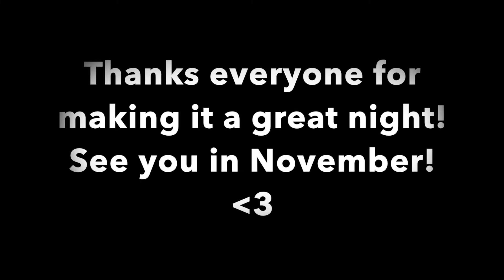October Illuminate Recap Video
Costumes & Karaoke